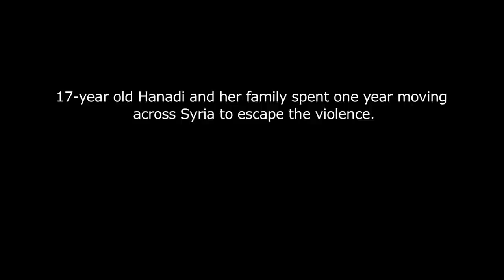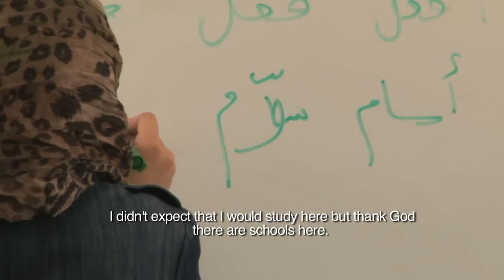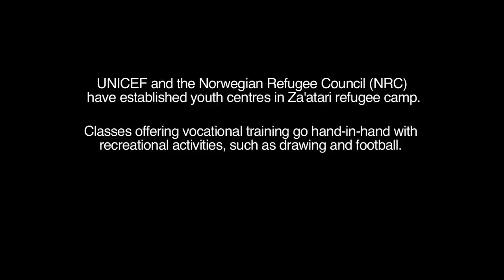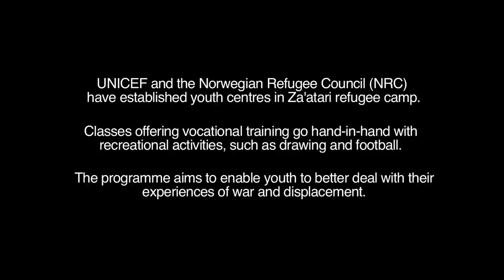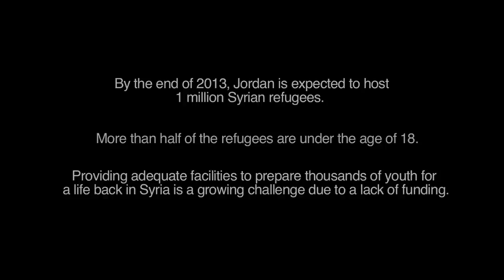Hanadi - a young Syrian girl's life in refuge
When the war came to their doorstep, 17-year old Hanadi and her family fled their home in Damascus. For one year they moved across Syria to escape the violence.

In February 2013, they finally crossed the border to safety in Jordan. With it came an overwhelming sense of relief. But life in Za'atari, like any refugee camp, is tough.

See her story - help us spread the word